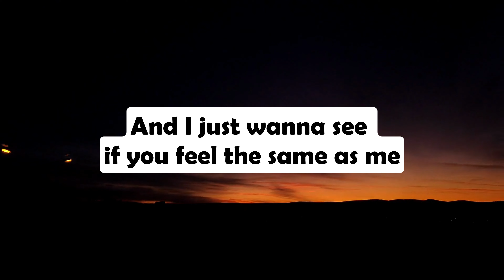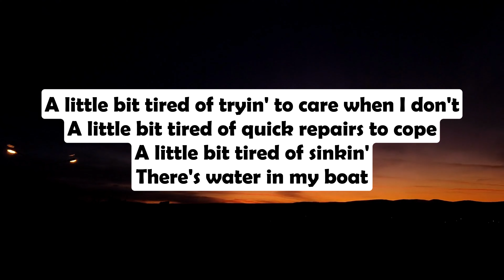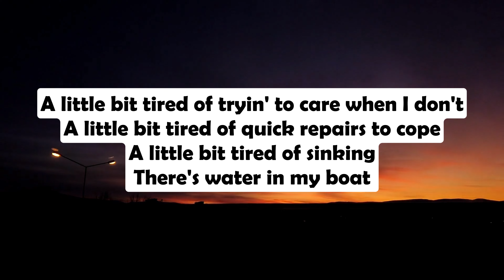Em Beihold - Numb Little Bug (Lyrics)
Released: 2022
Artist: Em Beihold
Album: It's Your Body